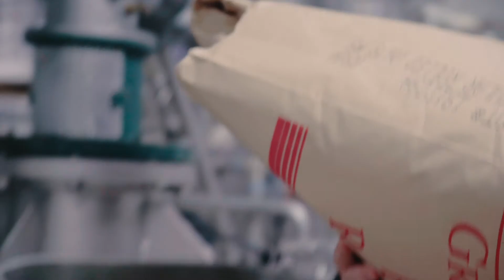Bottleshare + Variant Brewing + Sprayberry Bottle (Drink Well With Others) | Reformation Brewery